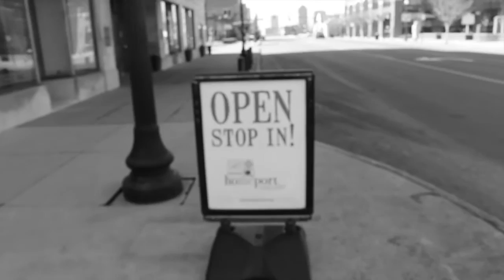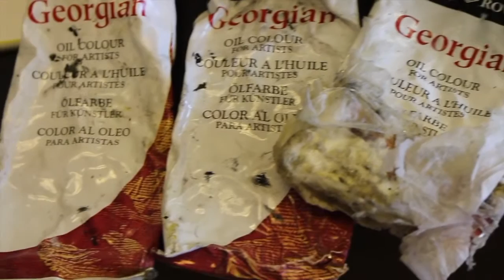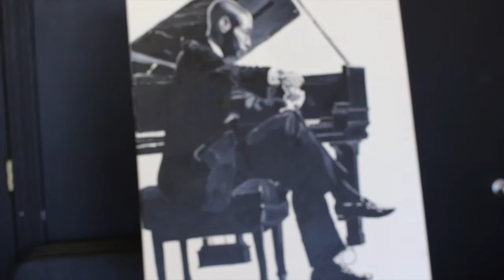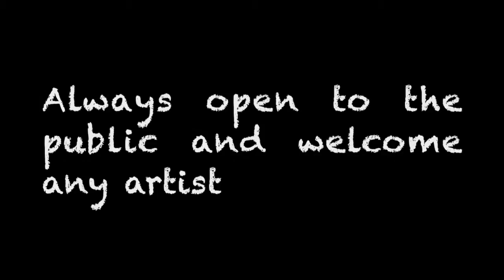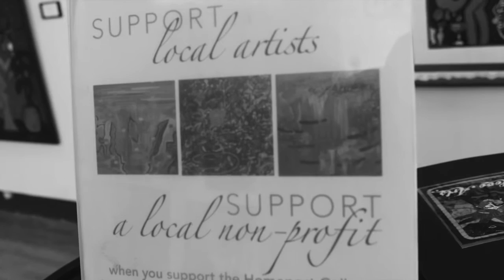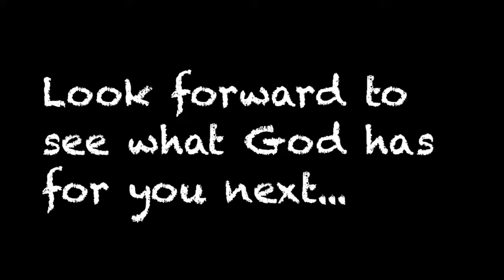Mike Fields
Hanging out with good friend and artist Mike Fields on his last week at the Homeport Gallery in the King-Lincoln district in Columbus Ohio. Keep your eye out for him and his work!